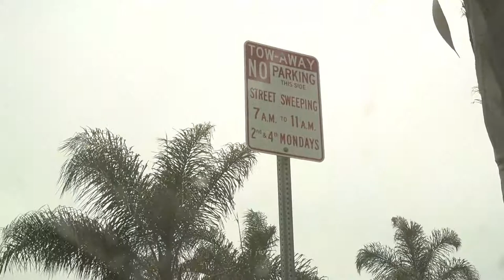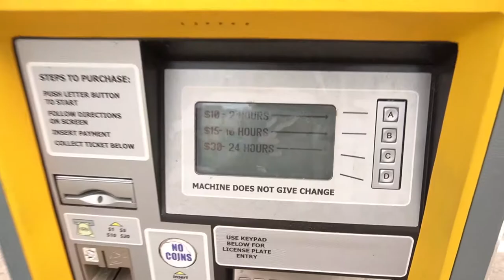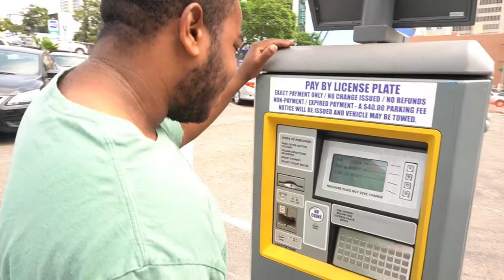Can't Find Parking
I can't find parking in San Diego. We were looking for parking in IB, PB and Downtown. We almost got into an accident too. Why is there never parking???
Title Card by Fernando “Ferni” Vasquez
Song By: Spaceboy Kobe